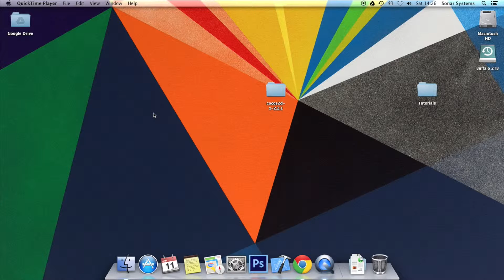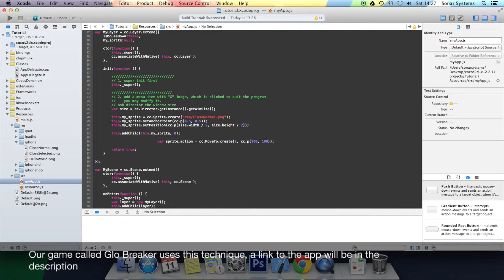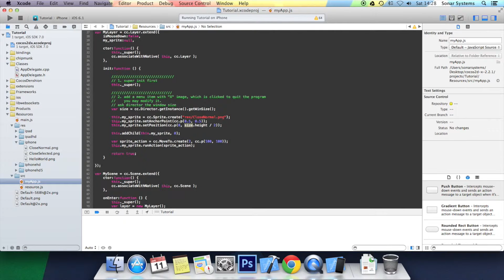Cocos2d-x JavaScript Tutorial 5 - Positioning using MoveTo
Cocos2d-x Tutorial 5 - Positioning using MoveTo